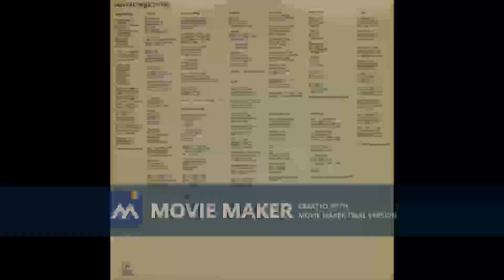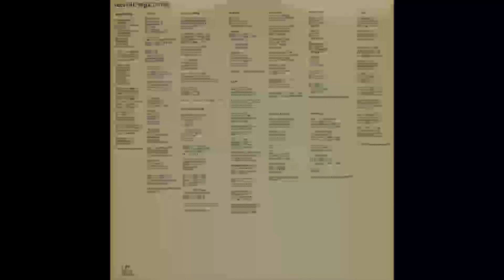NECA FALK Tvoje su oci pune rose 1980